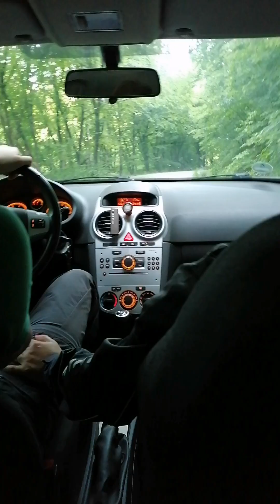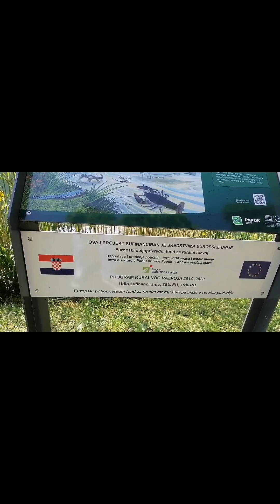Pinuntahan namin yung Tourist's pot Jancovac Lake & Falls dito sa lugar ko.( PART 1)